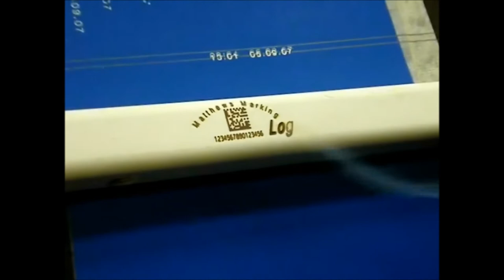Laser Coder Video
CO2 Laser Coder and Fiber (YB) Laser Coder for Beer Bottles, Water Bottles, Cans, Kegs, PVC Pipe, Case, Tray, Carton, Box and 3D Parts. These are high-speed, steered beam laser coders for industrial and packaging applications. to find out more.